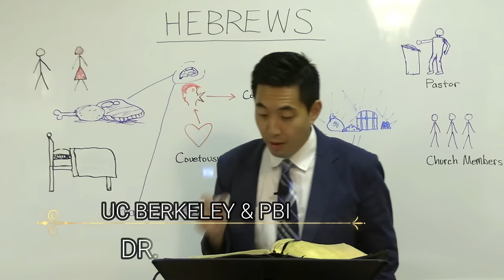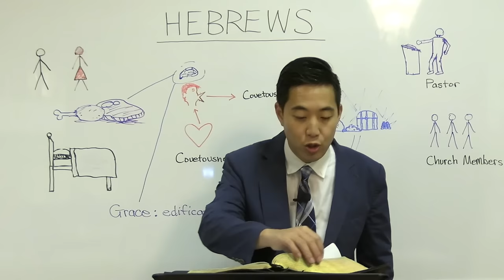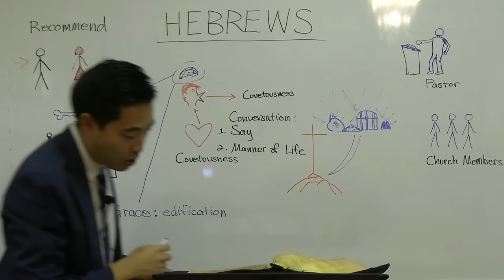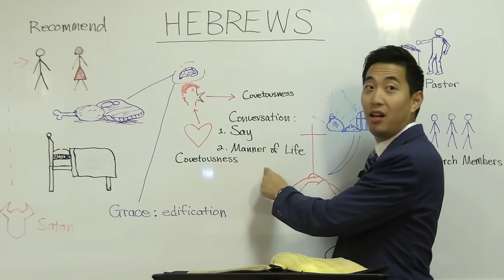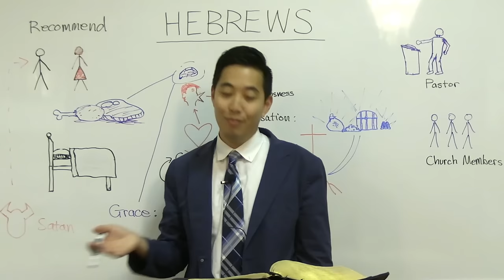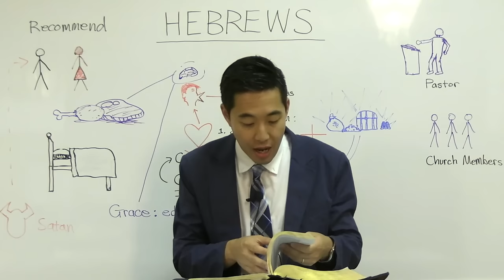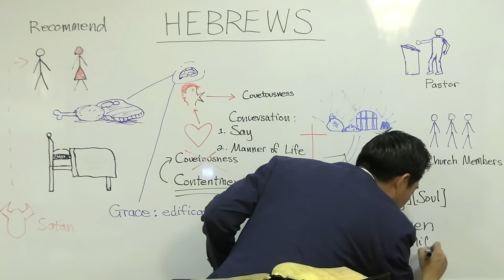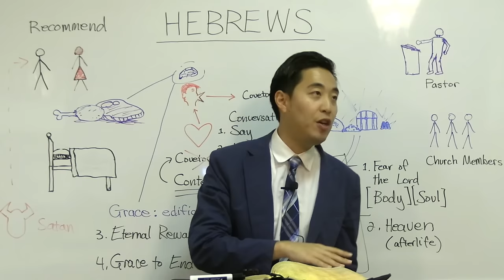Why America's Doom is VERY FAST (Hebrews 13:4-5) | Dr. Gene Kim